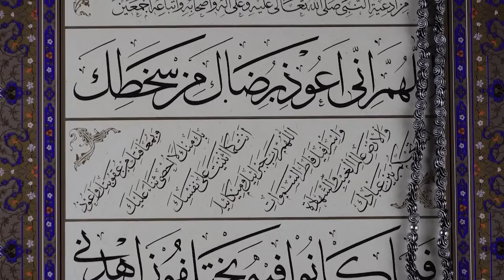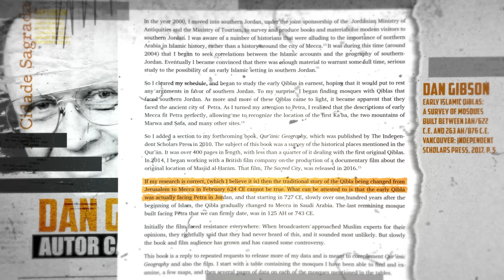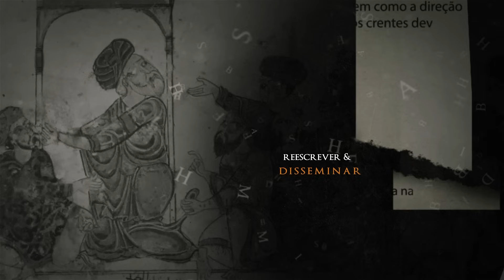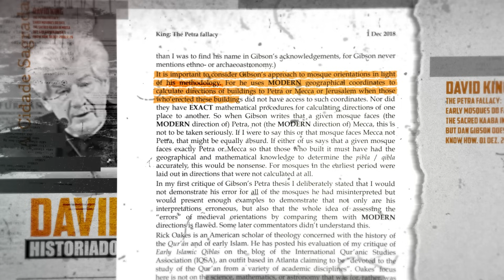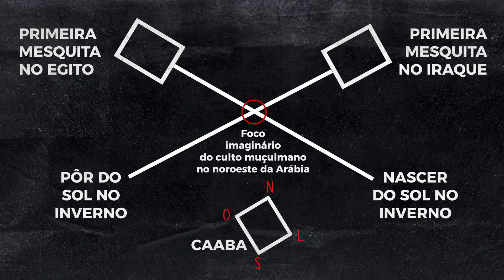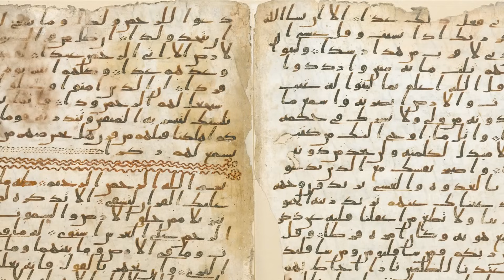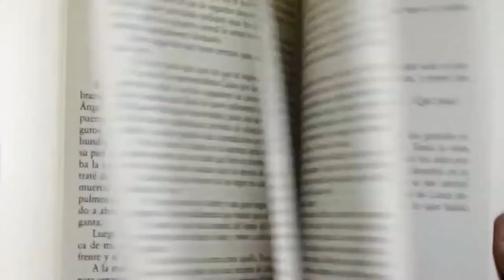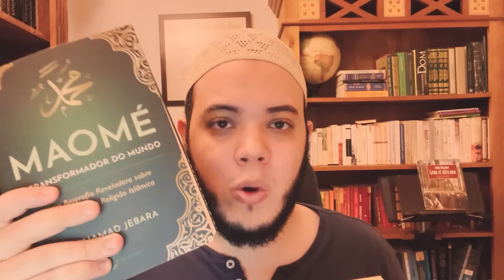Petra era a Cidade Sagrada do Islã?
Bibliografia:

REFERÊNCIAS BIBLIOGRÁFICAS:

AL MUQADDIMAH. Was Petra the Real Mecca? 26 mar. 2021. Acesso em 15 dez. 2023.

GIBSON, Dan. Early Islamic Qiblas: A survey of mosques built between 1AH/622 C.E. and 263 AH/876 C.E. Vancouver: Independent Scholars Press, 2017.  Acesso em 15 dez. 2023.

GIBSON, Dan. Qur'ānic Geography: A survey and evaluation of the geographical references in the Qur'an with suggested solutions for various problems and issues. Canada: Independent Scholars Press, 2011.  Acesso em 15 dez. 2023.

GIBSON, Dan. The Sacred City - English with Portuguese subtitles. 06 abr. 2021. Acesso em 15 dez. 2023.

ISLAMIC LANDMARKS. Why Do Muslims Pray Towards Mecca?Acesso em 15 dez. 2023.

KING, David A. The Petra fallacy: Early mosques do face the Sacred Kaaba in Mecca but Dan Gibson doesn't know how. 01 dez. 2018. Acesso em 15 dez. 2023.

KONINGSVELD, Pieter Sjoerd van. Revisionism and Modern Islamic Theology. Farewell Lecture, Leiden University, 23 mar. 2009. Acesso em 15 dez. 2023.

LET THE QURAN SPEAK. Dan Gibson's Qiblah Theory | Dr. Shabir Ally. 11 jun. 2021. Acesso em 15 dez. 2023.

SALAHI, Adil. Makkah in Pre-Islamic and Early Islamic Poetry. 28 abr. 2021.

Participe do nosso grupo no WhatsApp e não perca as novidades da página: